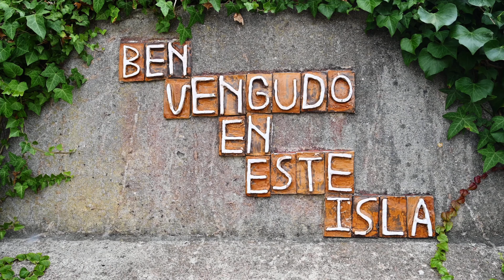4K Monaco, Cannes, Nice, France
4K Monaco, Cannes, Nice, France

0:00 Monaco
0:58 Cannes
2:39 Nice

Artist: tubebackr
Track: Destiny